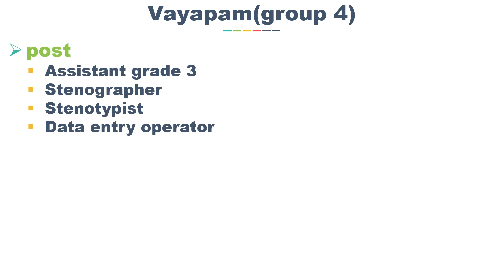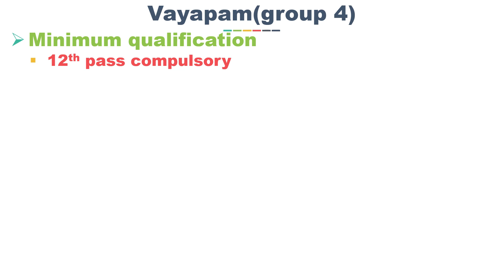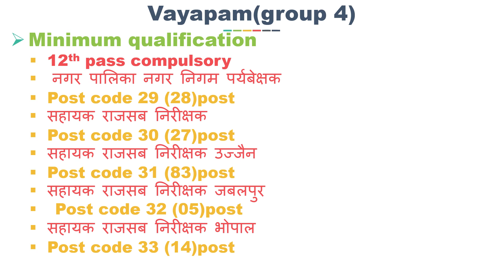MPPEB Vyapam Group 4 (Assistant Grade, Steno, DEO & Other) Job Details 2018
MP Vyapam Group 4 Recruitment 2018 Notification